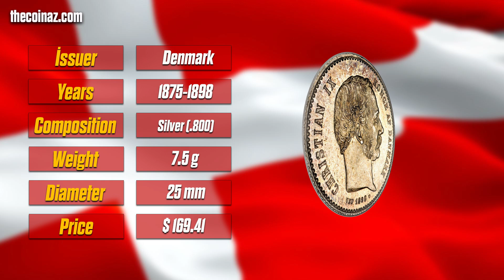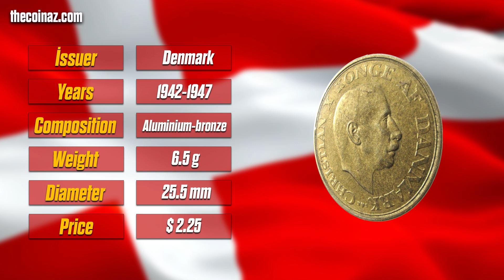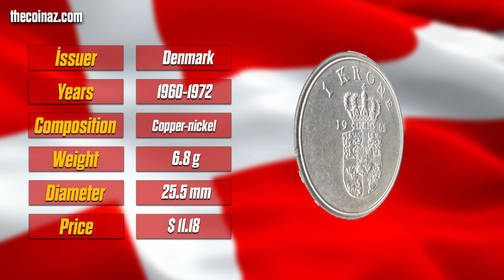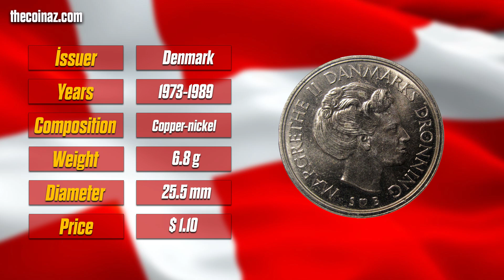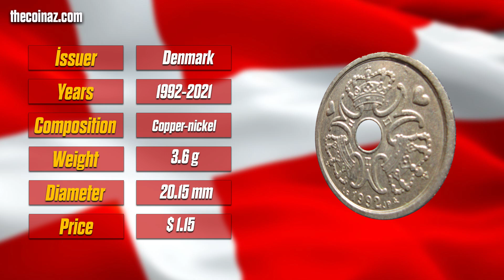How much are Denmark 1 Kroner coins worth?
Are you wondering how much Denmark 1 Kroner coins are worth? In this video, we will show you how to convert 1 Danish Kroner coin into currency that you can use in your everyday life.

Whether you're looking to buy a coffee or souvenirs, this video will show you how to convert your Danish Kroner coins into the currency that you need. So be sure to check it out to learn how much 1 Danish Kroner coin is worth in your local currency!

☆Click here and go to our website for buying and selling coins

☆Click here and go to our mobile application for buying and selling coins

●DON'T Spend This Washington QUARTER!